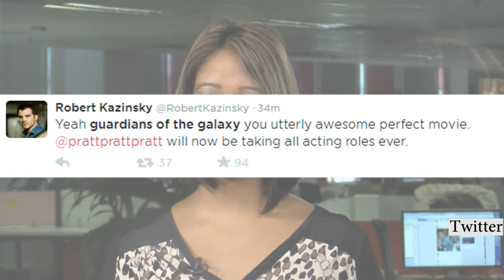Guardians Of The Galaxy tops box office with R940 million